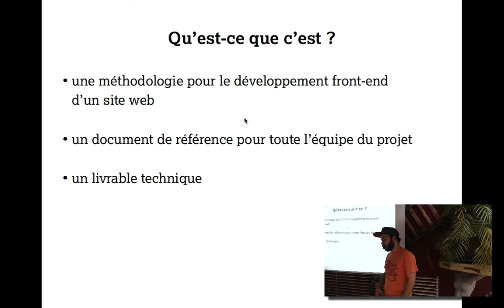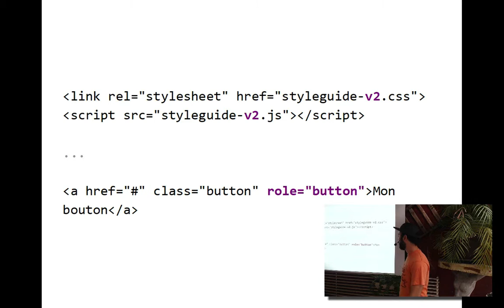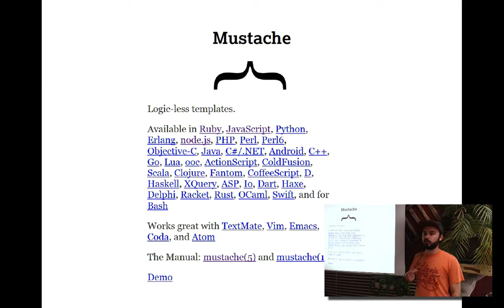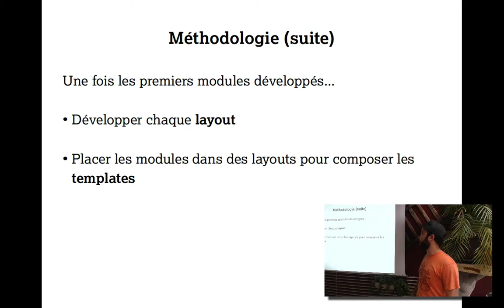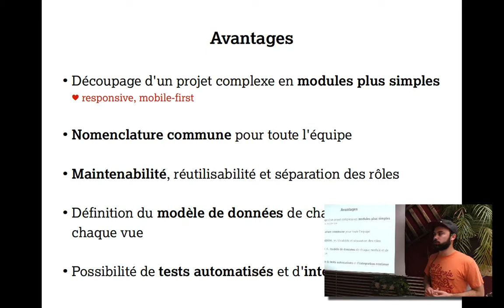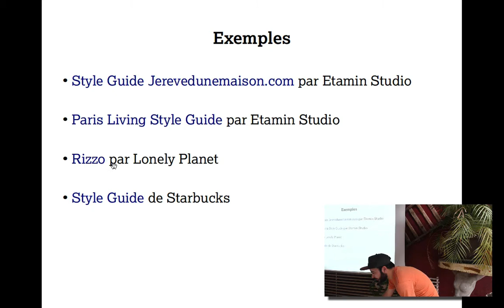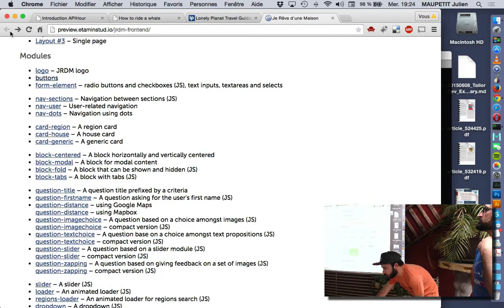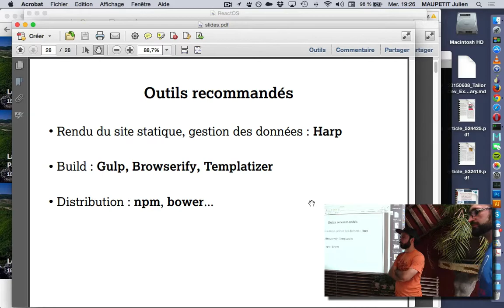APIHour #15 - Hans Lemuet - Living Style Guide : La Boîte à Outils De Votre Projet Web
Modules, composants, toolkits, pattern libraries, building blocks, design systems, templates... au-delà de la terminologie variée, le but du style guide est de décomposer son projet web en de nombreux éléments simples, extensibles et surtout réutilisables.

Le principe de style guide appliqué au développement front n'est pas nouveau, mais il s'est récemment enrichi, avec l'apparition de "living" style guides. Ces livrables à part entière, mis à disposition de toute l'équipe, sont composés de modules directement consommés par les sites web en production.

Et que ce soit à travers les frameworks Javascript en vogue ou avec l'arrivée des Web Components, cette approche est plus que jamais d'actualité ! Je vous expliquerai les avantages de cette approche et je vous donnerai des outils et des conseils pour l'appliquer à votre prochain projet web.